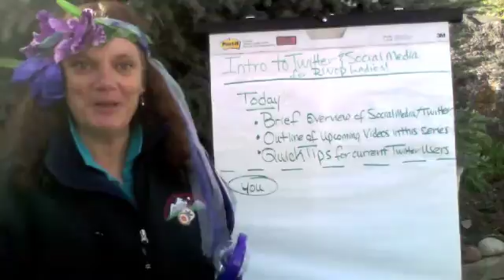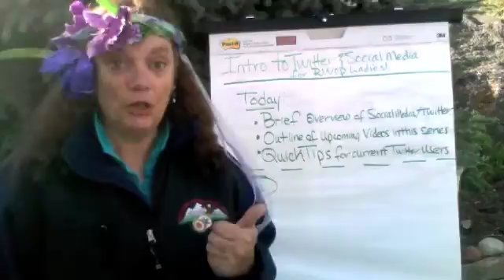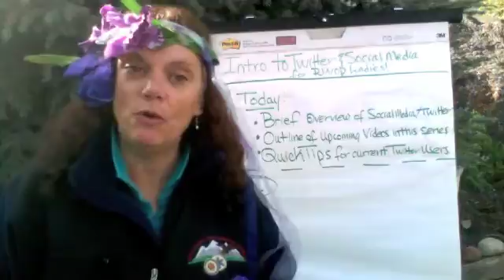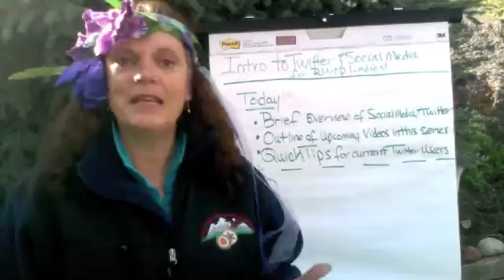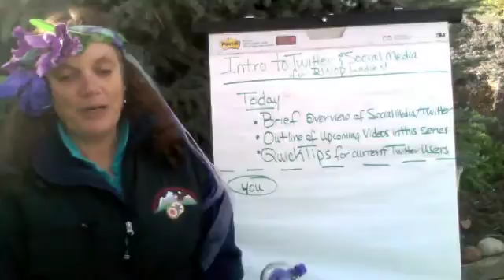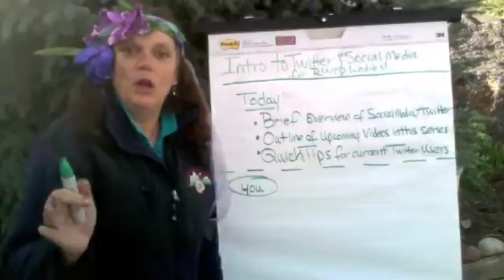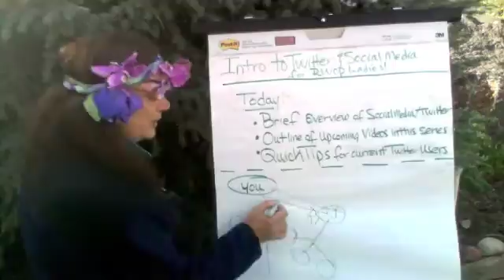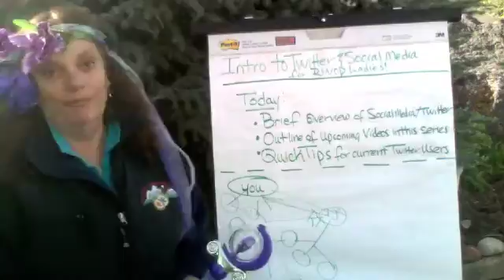Intro to Twitter & Social Media Tips for RWOP Ladies, Pt. 1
PLEASE TURN YOUR VOLUME UP! (SORRY, no mic!) In this video I'll give you an overview of Twitter and social media and the WHYS of why you should be active in Twitter and social media.  This video will also offer some suggestions to those RWOP women recently tweeting in Twitter.  For FULL list of RWOP Twitter Tips videos & resources, go